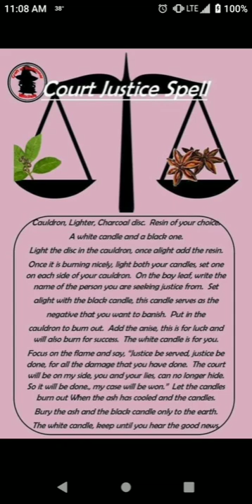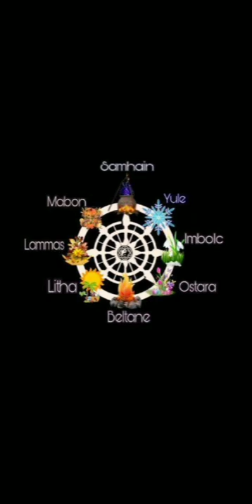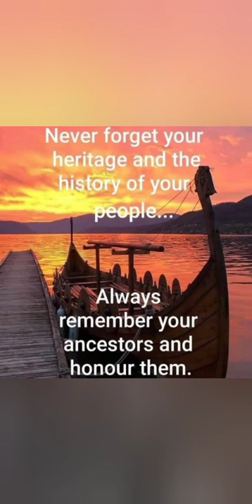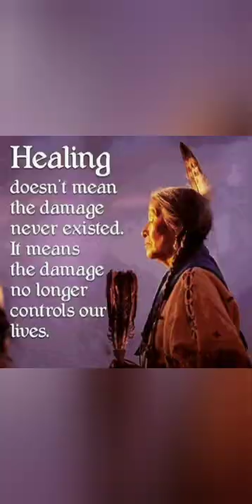to all of my fellow witches